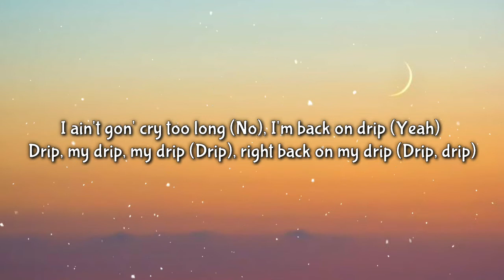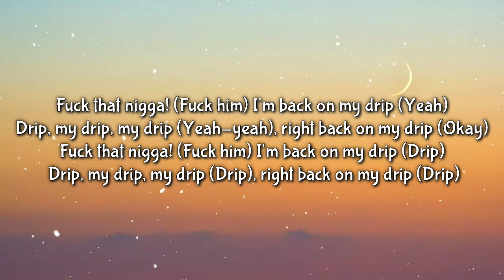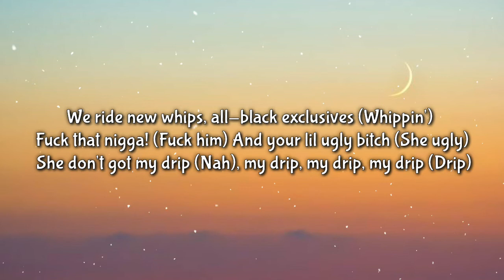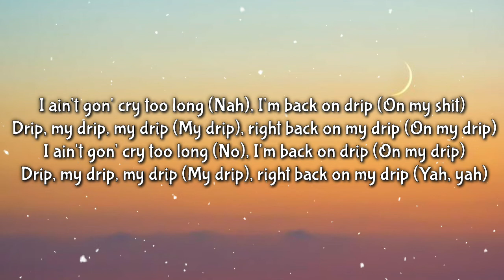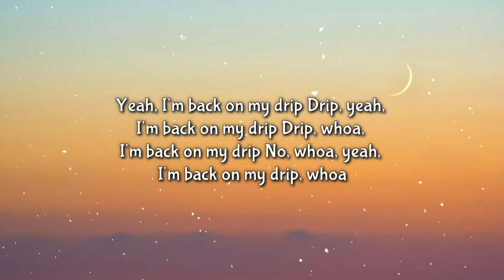Dixie D’Amelio - My Drip (Lyrics) Don't touch me, n*gga! You do not exist [TIKTOK SONG]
Tags ✏